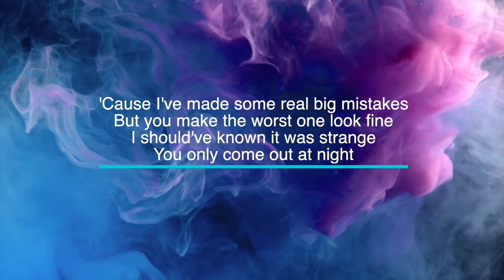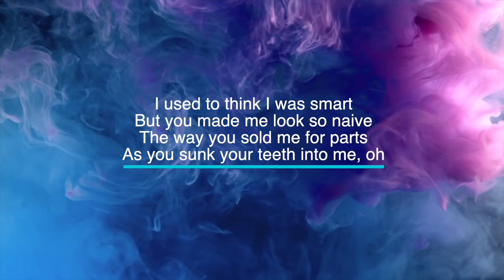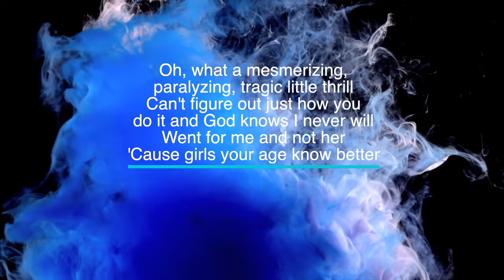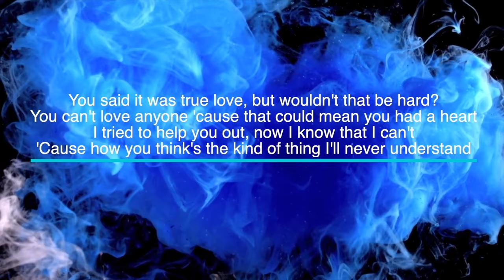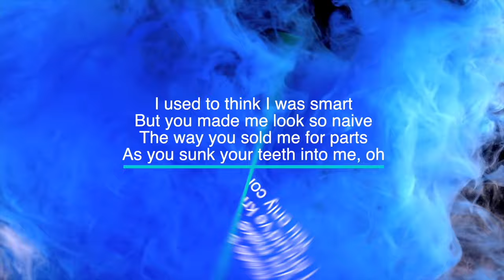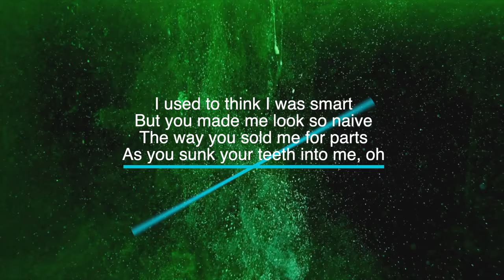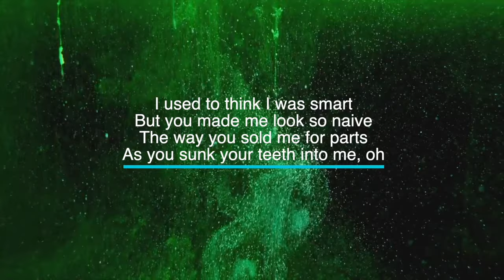Vampire by Olivia Rodrigo - Key of F - Karaoke - Minus One - Piano Cover